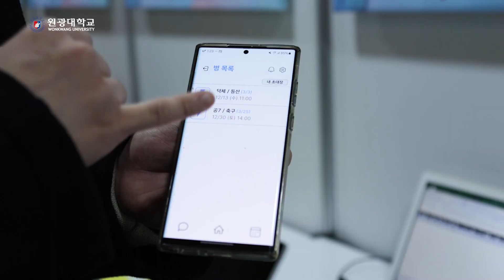창업사업 성과보고회 스케치영상